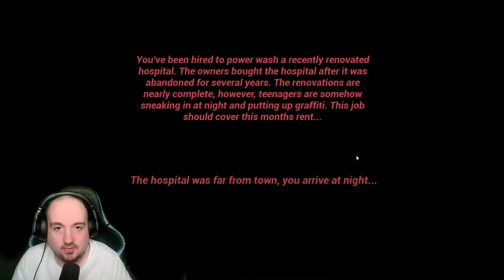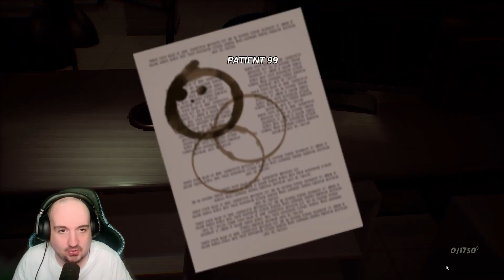Power Washing Turns Terrifying in Red's Revenge Horror Game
Red's Revenge is a horror game where power washing a haunted hospital reveals a twisted retelling of 'Little Red Riding Hood.' Uncover dark secrets as you clean away the grime.

🔥 Some Jobs Are More Than They Seem... 🔥

Red's Revenge is a first-person horror game that combines the satisfying mechanics of power washing with a haunting narrative. Hired to clean graffiti from a recently renovated hospital, you soon discover that each spray of water reveals more than just clean walls—it uncovers a twisted retelling of 'Little Red Riding Hood.'

👁️ What Lies Beneath the Surface?

As you methodically remove graffiti and grime, the hospital's dark past comes to light. Unsettling symbols, eerie sounds, and unexpected events turn a routine job into a nightmarish experience. Can you piece together the story and survive the haunting of Red's Revenge?

💀 Multiple Endings Await

Your actions determine the outcome. Will you uncover all the secrets hidden within the hospital's walls? With multiple endings, each playthrough offers a chance to delve deeper into the mystery.

    A complete playthrough of Red's Revenge, showcasing its unique blend of power washing mechanics and horror elements.

    Analysis and theories about the game's narrative and its connection to 'Little Red Riding Hood.'

    Discussion on the different endings and how to achieve them.

If you're intrigued by innovative horror games, fairy tale retellings, and psychological thrillers, then Red's Revenge is a must-watch. Join me as I navigate the haunted halls, uncover dark secrets, and experience a fairy tale like never before.